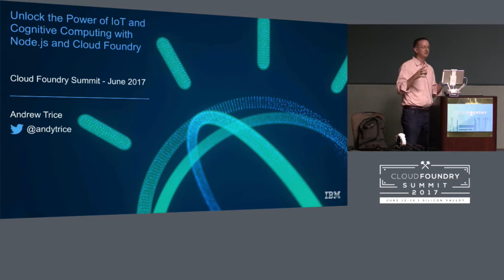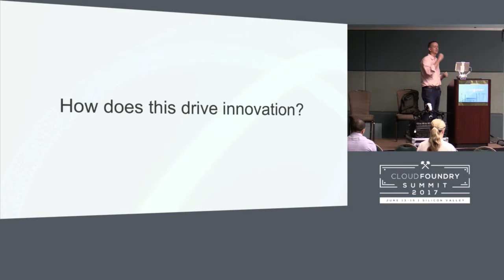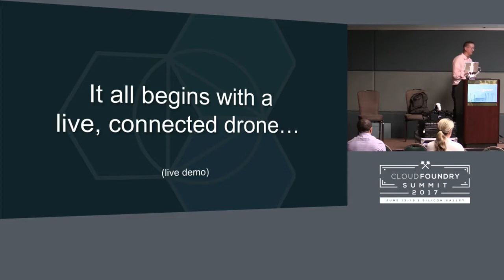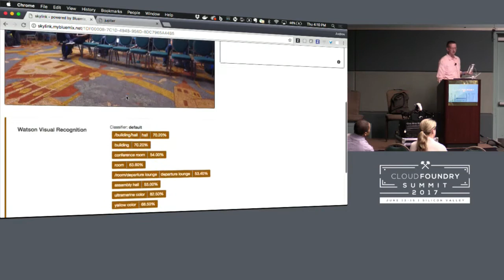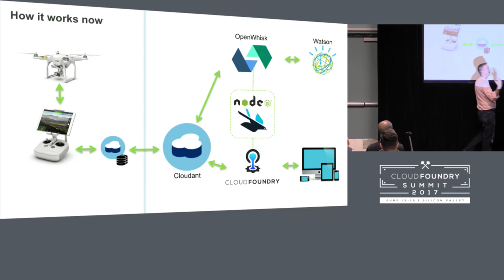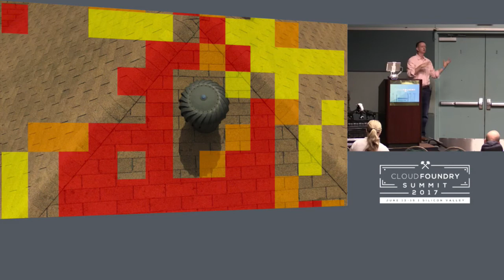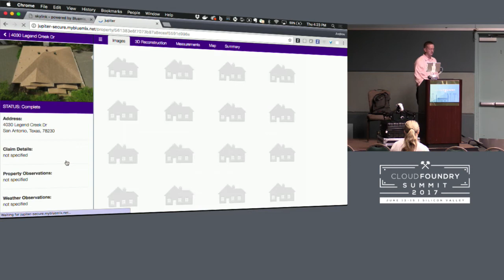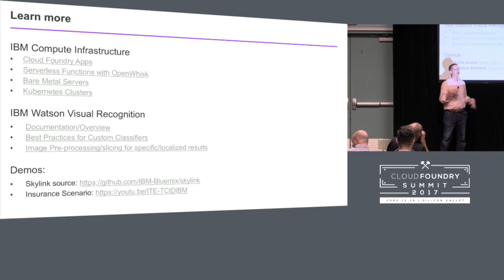Unlock the Power of IoT and Cognitive Computing with Node.js and Cloud Foundry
Unlock the Power of IoT and Cognitive Computing with Node.js and Cloud Foundry [I] - Andrew Trice, IBM

Innovation is critical to both survival and evolution in all industries; In today's app driven economy, IoT and Cognitive computing are at the forefront of innovative application development patterns. Forward thinking ideas, rapid iteration, and adoption of new technology come together to transform how problems are solved, and how value is created. What’s this have to do with Node.js and Cloud Foundry? Well, the combination of Node.js and Cloud Foundry is a perfect conduit for driving that innovation. In this session, come see how an unmanned aircraft (aka "drones") is combined with computer vision and machine learning with IBM Watson, and scalable cloud runtimes to transform how industries work, today, highlighting a new insurance use case which enables companies to handle claims faster, safer, and with less error than ever before.

Andrew Trice
Andrew Trice is a technical advocate, experienced software architect, team leader, accomplished speaker, and published author who possesses more than 15 years of designing and implementing rich applications for the web, desktop, mobile, and wearable devices. Andrew has delivered industry leading solutions across many verticals, and has presented hundreds of times to audiences ranging from C-level management, to technical & developer groups, to creative directors.